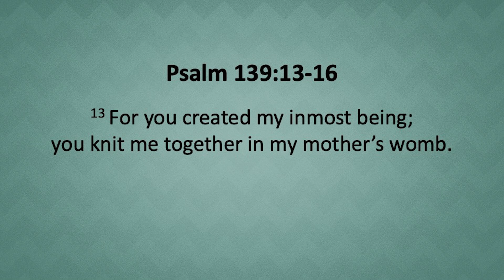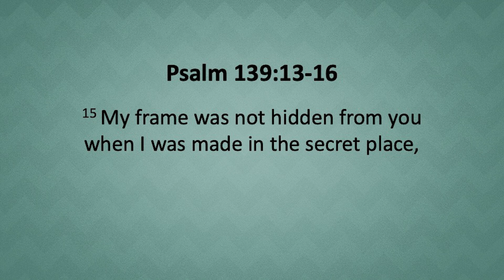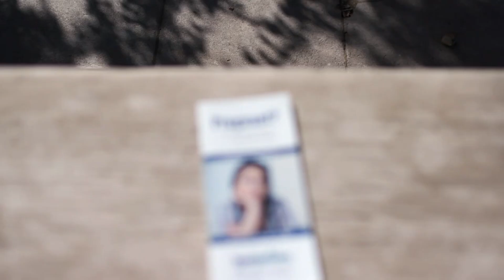Sanctity of Life Sunday - Bridges Community Church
Guest Speaker: Valerie Hill, CEO of RealOptions Pregnancy Center

Every life is precious to God, and each one of us was knit together by Him while we were still in the womb. This Sunday, we draw attention to the importance of valuing lives in the womb and use our voices to speak for those who don’t yet have one.

New to BCC, click here to let us know how we can help you.

Looking to server at BCC, click here to let us know

Every Friday Pastor Dan responds to sermon questions at this